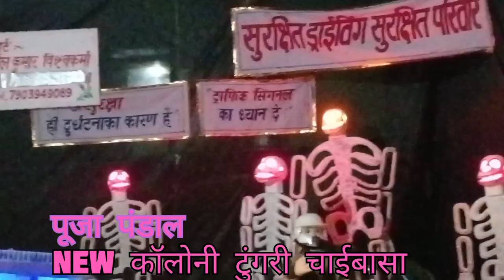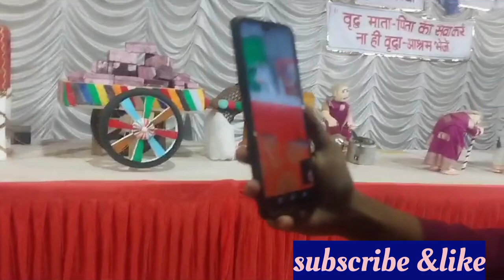Maa Durga Puja ka आयोजन किया न्यू कॉलोनी टुंगरी चाईबासा,पंडाल को सुंदर बनाया था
Local village सभी प्रकार के vedio  मिल जाएगा  , jharkhand, odisha local का सभी प्रकार का video दिखाने का कोसिस करूंगाLocal village vedio, trisawargodsora, godsora trisawar, festival video, adivasi culture video